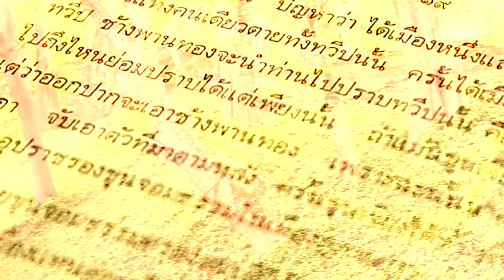กำแพงเมืองเชียงแสน